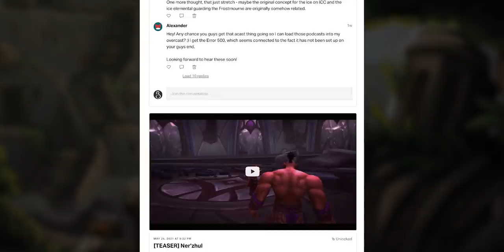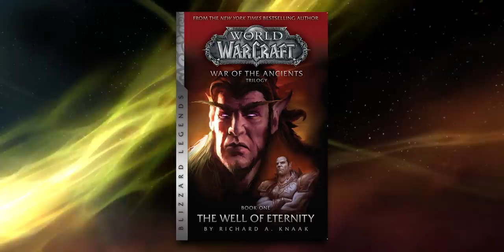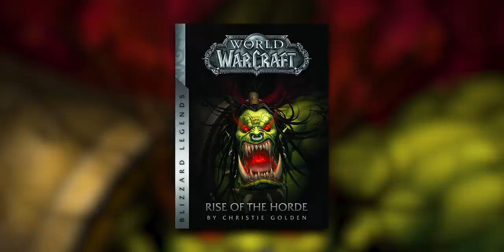The Burning Crusade Episode 3: The Lore... At The Time | Complete History of WoW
This is everything you need to know to understand TBC lore. It's a lot, we know! It's hard to get across how crazy all this stuff was at the time...

0:00 Intro
1:26 The Burning Crusade Episode 3: The Lore
1:37 Who Is Sargeras? What Are The Eredar?
7:54 The Legion's Shadow Looms: The Draenei's Second Exile
10:26 Khadgar's Sacrifice And Prayer: The Army Of The Light
12:59 The Love-Scarred Lord & His Merry Band Of Outcasts
16:52 A Noble But Cursed People
18:16 The Gang Take Over Outland, But Illidan Loses His Mind
21:28 The Planet A Fortress
22:45 A Daring Exodus
23:40 And Now TBC Actually Starts! ...But There's More